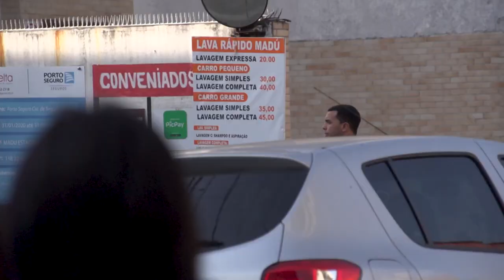Confira o segundo dia de fiscalização em Santos após a retomada econômica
Maioria dos comércios estava de acordo com as regras, implantadas desde quinta (11), em Santos. Equipes da Guarda Municipal e da Secretaria de Finanças realizaram nesta sexta (12) nova força tarefa pelas ruas da Cidade.